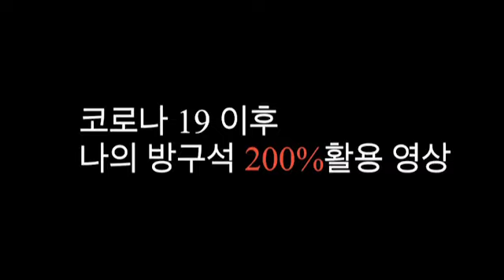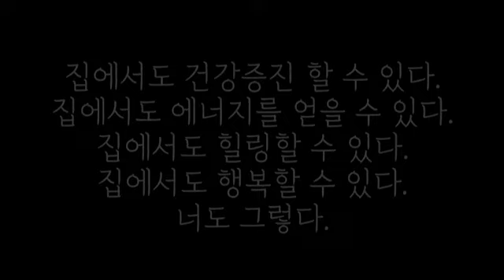[방구석 버스킹] 방구석 200%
코로나 19이후로 자유롭게 외출하지 못하고 평소에 하던 취미생활과 인간관계도 잠시 스탑 해야만 하는 사람들이 많다. 대부분 그럴 것이고 나 역시도 그렇다.
하지만 이번 기회에 많은 사람들이 집에서도 약간의 의지력과 준비물만 있다면 밖 못지않게 혼자서도 의미있고 재미있게 보낼 수 있다는 것을 알리고 싶었다.
따라서 평소에 내가 집에서 시간을 어떻게 보내는지를 조금은 적나라하게 영상으로 보여줌으로써 심심하게만 느껴졌던 방구석에서 각자 새로운 즐거움을 찾게되는 계기가 될 수 있도록 한다.

학과/이름:비공개